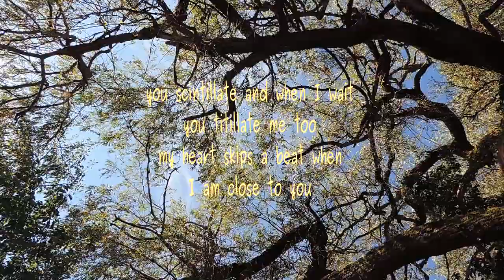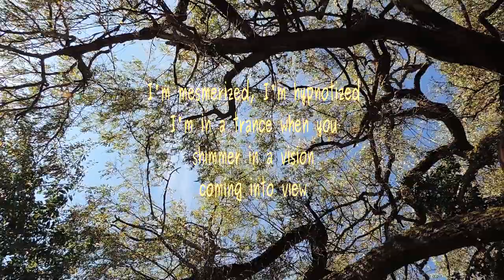coming into view